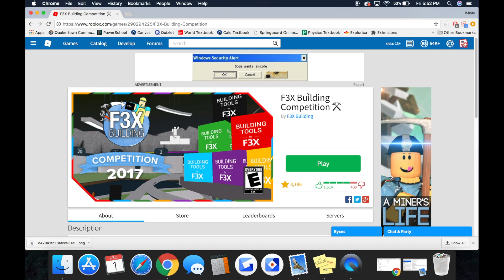[SPEED BUILD]- F3X Building Competition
You have to join their group to play the game